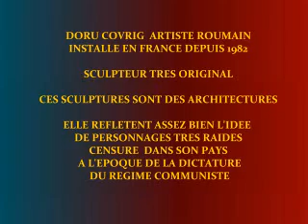DORU COVRIG SON ATELIER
Doru Covrig est un artiste roumain installé en  France depuis 1982. Malgré la dictature et la
censure, l'artiste a pu poursuivre sont but, devenir sculpteur.
Il réalise des oeuvres à partir de matériaux de récupération qu'il
accumule dans son atelier tel un collectionneur. "Rien ne se perd,
rien ne se crée, tout se transforme", telle est la devise de Doru
Covrig. Il puise sa matière première dans les déchets et les rebuts de
cette société qui, selon lui, fabrique plus que de raison, sans compter.
L'essentiel de son travail est une recherche sur l'image en trois
dimensions à partir de formes simples de type repères, symboles ou
signes ; des études sur le corps-architecture, la symétrie, la répétition,
les traces, la main, mais aussi sur des formes de construction de
l'espace. "Autour de nous, dans notre univers perceptible, naturel-informel, où l'ensemble forme
un univers suffisamment large comme domaine d'investigation pour un sculpteur" (Doru Covrig)
Doru Covrig conçoit donc ses sculpture comme des architectures, mais dont l'homme reste le
repère central. "C'est un style de travail qui procède par addition, comme dans la construction.
Pour moi ce sont des hommes-bâtiments : ils font allusion à la fois à la silhouette humaine et aux
édifices architecturaux".

Doru Covrig is a Romanian artist living in France since 1982. Despite the dictatorship and
censorship, the artist is able to pursue goal, becoming a sculptor.
He creates works from recycled materials that
accumulated in his studio as a collector. "Nothing is lost,
nothing is created, everything is transformed, "is the motto of Doru
Covrig. It draws its raw material waste and scrap
the company, he said, produces more than necessary, not to mention.
Much of his work is an image search in three
dimensions from simple forms of type marks, symbols or
signs; studies on body-architecture, symmetry, repetition,
traces the hand, but also forms of construction
space. "Around us, in our world visible, natural-informal, which together form
universe as a large enough area of ​​investigation for a sculptor "(Doru Covrig)
Doru Covrig designs so its sculpture as architecture, but the man remains
center marker. "It is a style of work proceeds by addition, as in construction.
For me it was men-building: they refer both to the human figure and
architectural buildings. "